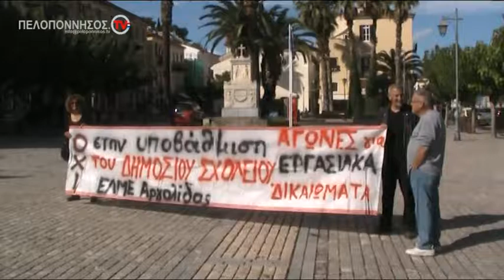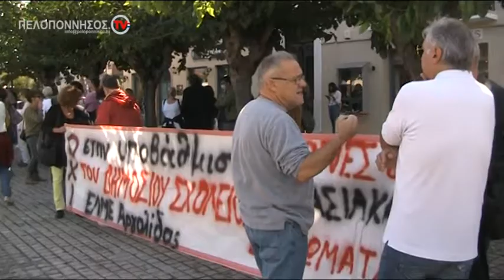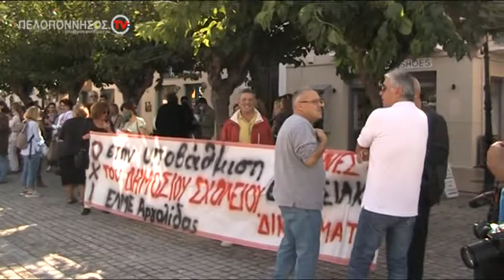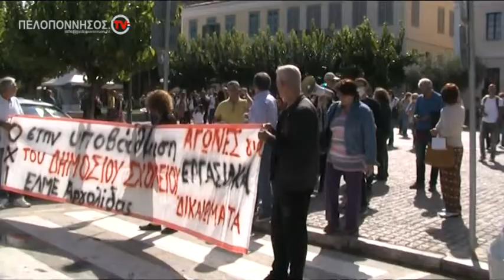ΝΑΥΠΛΙΟ ΜΕΓΑΛΗ ΣΥΜΜΕΤΟΧΗ ΤΩΝ ΕΚΠΑΙΔΕΥΤΙΚΩΝ ΣΤΗΝ ΑΠΕΡΓΙΑΚΗ ΚΙΝΗΤΟΠΟΙΗΣΗ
PELOPONNISOS.TV
ARGOLIDATV.GR